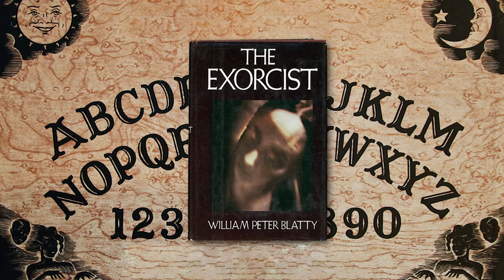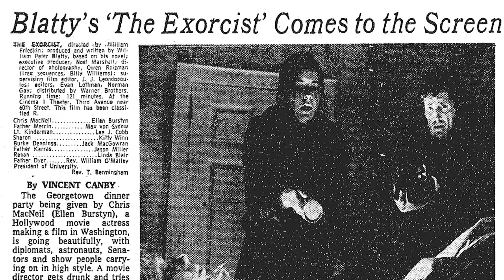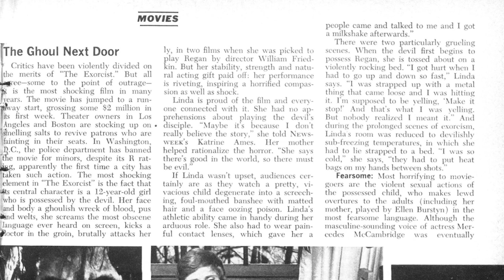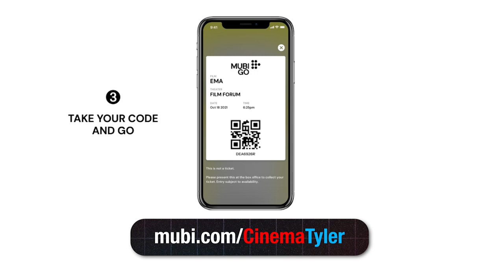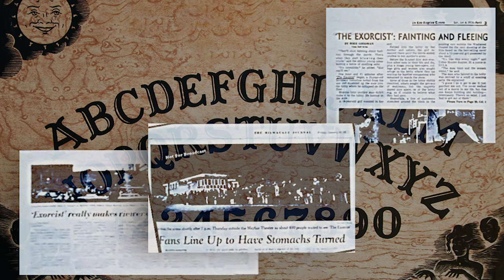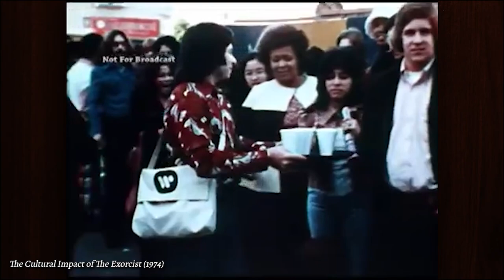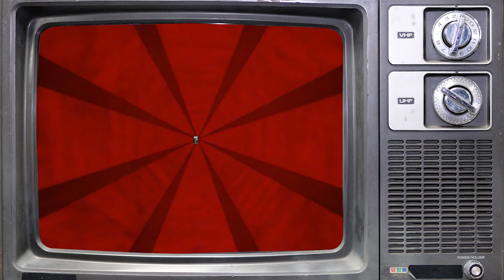Why Was ‘The Exorcist’ So Scary to Audiences of 1973? (No Spoilers)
William Friedkin's 'The Exorcist' is often said to be the scariest movie of all time, but if you’re like me, you grew up in a world where 'The Exorcist' was already a classic and you’ve probably seen all of the references and parodies before actually watching the movie. In 1973, lines to see this film adaptation of William Peter Blatty's acclaimed novel would stretch as far as the eye could see and there were tons of stories of people vomiting and passing out in the theater. But, just how extreme did people react, and why was 'The Exorcist' so scary to the audiences of 1973? That's what we are going to explore on this episode of Cinema Stories.

AFTER SHOW (My dad’s story of walking out of The Exorcist in 1974)
*$1 until my next video goes up!

* Ad-free videos for $1!

TOP PATRONS:
Giant Sparkplug
Voucher Architekt
Woodruff Phillips
Dennis L Garling
Jonathan Sklar
James R. Miro
Peter Ford
Nick Siegenthaler
Jacob Joosse
Ken Duncan
Scott Smith
Stefan Johnson

Sources:
(Berliner) Hollywood Incoherent: Narration in Seventies Cinema
(Bartholomew) [Cinefantastique Vol3 Num4] The Exorcist: The Book, The Movie, The Phenomenon by David Bartholomew
(Friedkin) [Cinefantastique Vol3 Num3] William Friedkin Interview by William Crouch
(Newsweek) Newsweek - The Exorcist Frenzy by Kenneth L. Woodward 2/11/74
(Kermode) Kermode, Mark. The Exorcist. London: British Film Institute, 1997. Print.